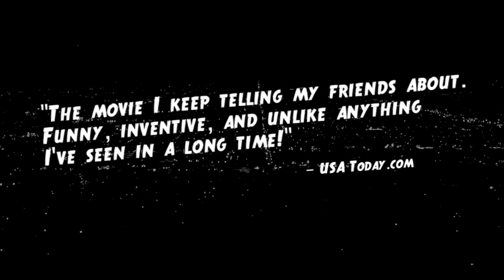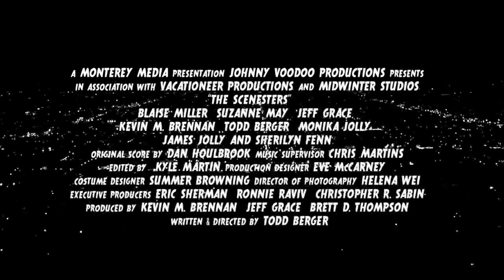The Scenesters | trailer US (2011)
Trailer
Genre: comedy
Regie / directed by: Todd Berger
Darsteller / cast: Sherilyn Fenn , Blaise Miller , Suzanne May

Kinostart Deutschland: ?
Kinostart USA: currently at festivals